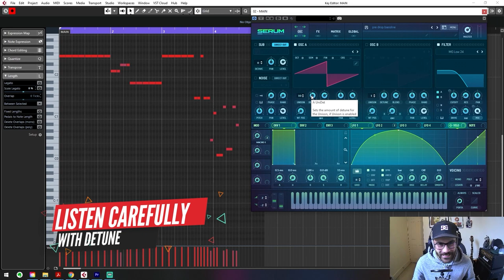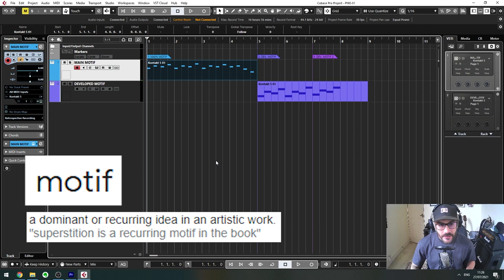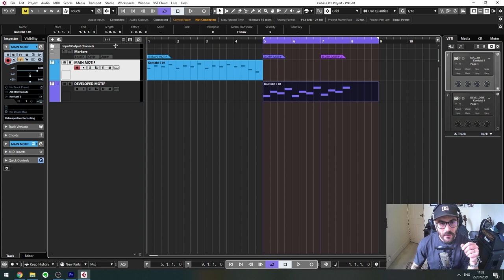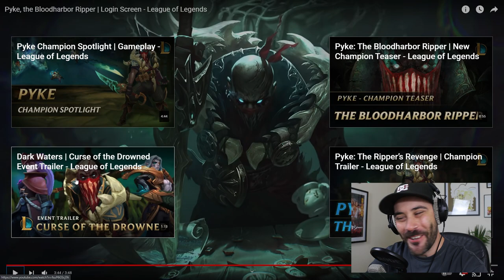K-POP Producer REACTS to PYKE, the Bloodharbor Ripper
AZODi here, K-Pop producer! In this video I react and analyze to the PYKE, the Bloodharbor Ripper Champion Theme from League of Legends. Showing and explaining EXACTLY what goes on in the music through the DAW - Cubase - diving deeper and exposing some of the production and songwriting secrets to some of your favorite songs! The goal is help you understand and appreciate your favorite songs, in a new and different way!!

I really appreciate your comments, so please take a second and say ‘Hey’ ;).